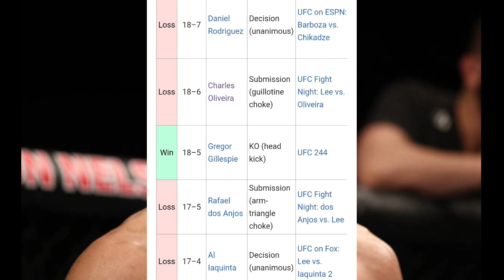Kevin Lee SIGNS with Khabib's MMA Organisation Eagles FC MMA